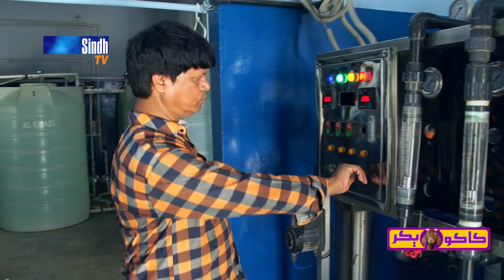Kako Bakar | Sindh TV Eid Drama | SindhTVHD Drama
Director: Aslam Bhutto
Writer: Munawar Junejo
D.O.P: Salman Rind
Editor: Ali Jaan
Animation: Naeem Dahar

Staring:
Aslam Bhutto, Tayyaba Chhachhar, Rauf Kandar, Javed Takani & Raja Tunio